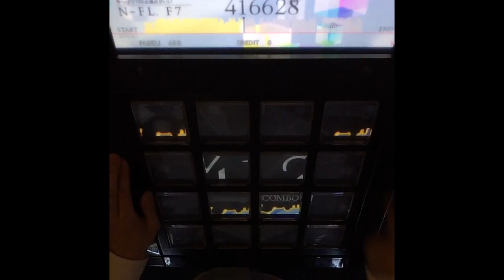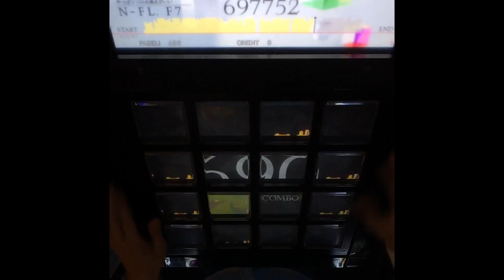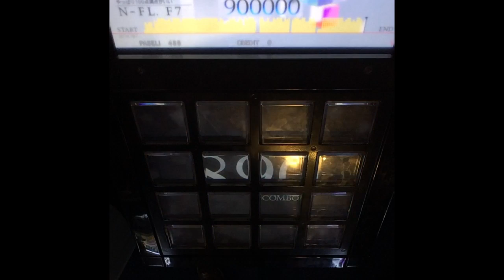【許せる系PHQUASE】RHYZING BEAT(EXT) EXCELLENT【jubeat Qubell】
有名実況チューンってなんすか…

EXCELLENT 1000000pts.